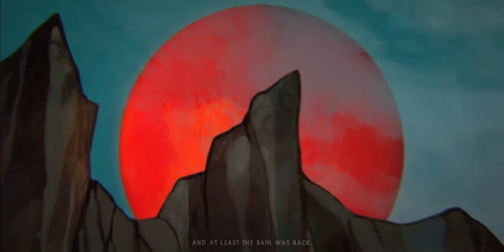Chatzu Plays Shadow Warrior (2013) Episode 65 - Whose Tears Are These? (Finale)